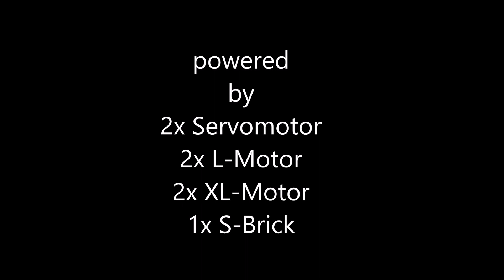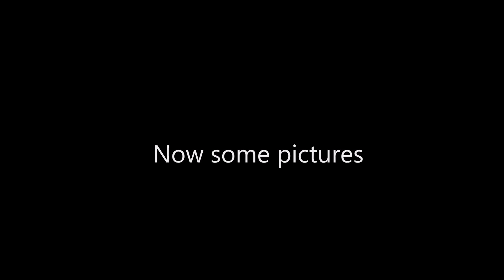LEGO Technic Sportscar Hybrid - Part 1/2 The chassis [MOC]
The presented model is a MOC and not a product the LEGO Group.

Das Video geht um ein Klemmbaustein Technik Sportwagen Hybrid. Dies ist ein selbstgebautes Model (MOC) und kann nicht gekauft werden. Dieses  Lego Model ist einzigartig auf der Welt. Ich hoffe euch gefällt das Video und das vorgestellte Model.

Mein Kanal ist MP-Factory
Ich freue mich immer auf gute Ideen für weitere Modelle
...und natürlich für "Daumen"...